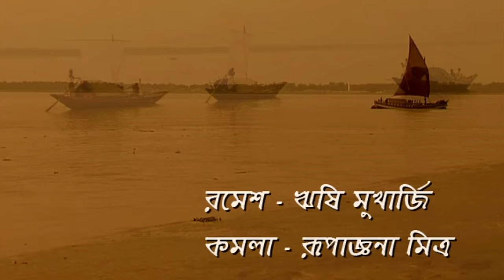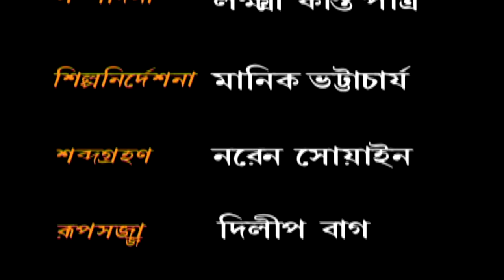Noukadubi | Bangla Serial | Episode 19